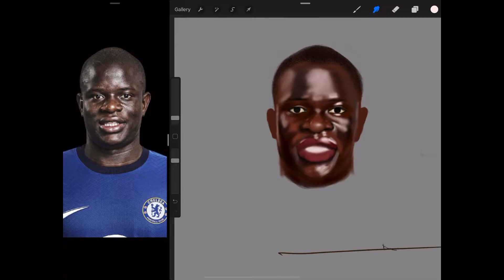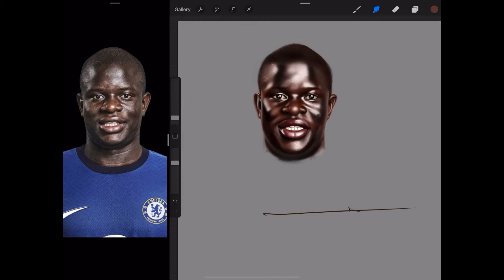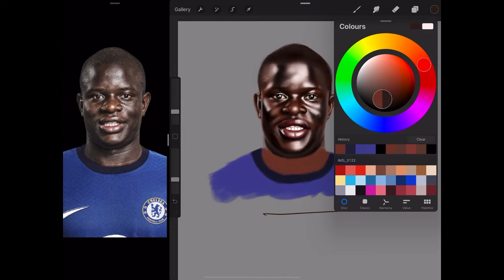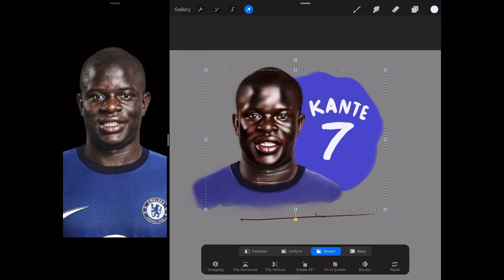N'golo Kante Digital Drawing - Chelsea FC - Shaufi Aidee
Digital art on iPad Pro using the Procreate app